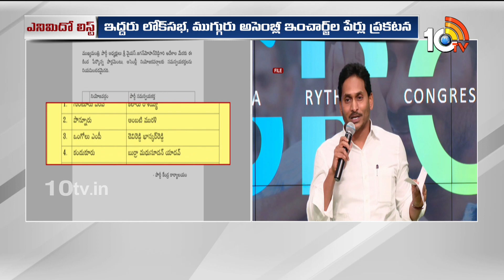YCP 8th List Released | వైసీపీ అభ్యర్థుల 8వ జాబితా | CM Jagan | AP Elections 2024 | 10TV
10TV is one of the Largest Content producing Telugu News Channel in Telugu States. Its one of the leaders in the production and broadcasting of un-biased and comprehensive news.
10TV offers round the clock coverage of latest breaking news and unique mix of news bulletins, current affairs and Entertainment programmes.
10TV Youtube Channel offers Latest News from Telugu States, Politics, Entertainment, Health, Sports Lifestyle, Devotional, National News, International News and lot more.!

హాయ్,
10టీవీ యూట్యూబ్ చానల్‌కి స్వాగతం. 10టీవీలో ప్రసారమయ్యే కథనాలతో పాటు ఆసక్తికరమైన మరెన్నో అంశాలను 10టీవీ యూట్యూబ్ చానల్లో మీకు అందిస్తాం. మా వీడియోలలో మీకు నచ్చిన వాటిని మాకు తెలియజేయండి. అలాంటి మరిన్ని కథనాలను మీకు అందించేందుకు ప్రయత్నిస్తాం. నచ్చిన వీడియోలను మరింత మందికి షేర్ చేయండి. చానల్‌ను సబ్‌స్క్రైబ్ చేయడం మరిచిపోకండి. ధన్యవాదములు.!